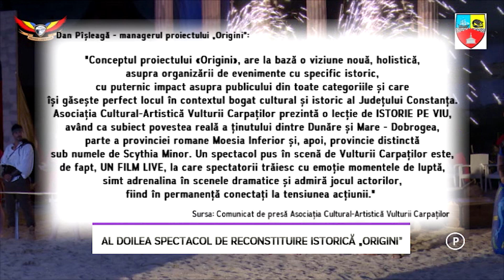Al doilea spectacol de reconstituire istorică „ORIGINI” - LITORAL TV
Spectacolul de reconstituire istorică „ORIGINI” continuă, sâmbătă, la poarta Cetății Tropaeum Traiani din Adamclisi. Evenimentul va începe la ora 19.00.  Participarea publicului la spectacolele „ORIGINI” este gratuită.